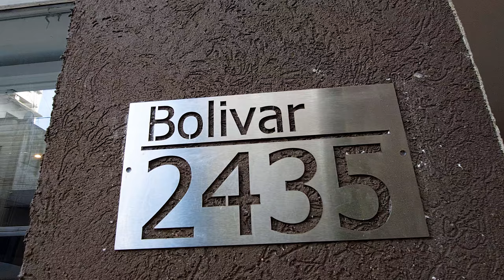Juegos Bonaerenses 2023: Primera Jornada 15/09